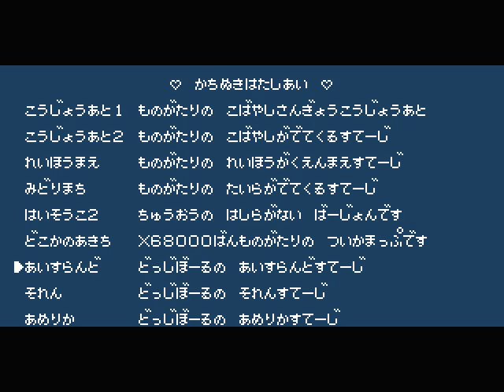jidaigeki 2023 08 04 20 49 05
This is a gaming place and vloging place, so if you like longplays and Vlogs things, then your at the right spot